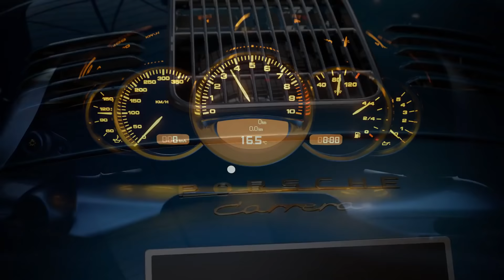PS5: PRESENTACIÓN Y JUEGOS 😍 | PES 2021 Y FIFA 21 ¿ANUNCIADOS?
Si desean chatear conmigo, preguntarme cualquier duda y que siempre sus comentarios aparezcan como destacados, ¡Únansen! 🏆

MÁS CONTENIDO.